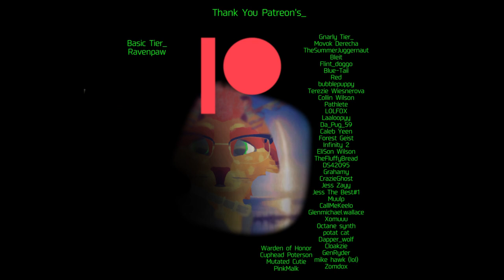[Furry ASMR] Cute Deer Gives You A Massage On The Beach (Massage Sounds, Kisses, Ocean Sounds)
You were invited by a fellow deer friend of yours to the beach who soon offers you a relaxing massage.

Discord for info and chatting...